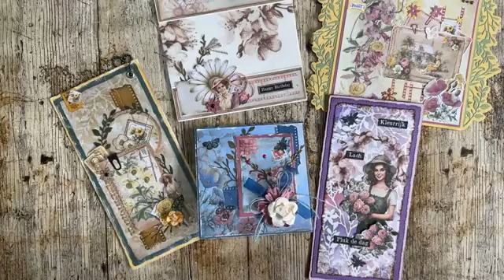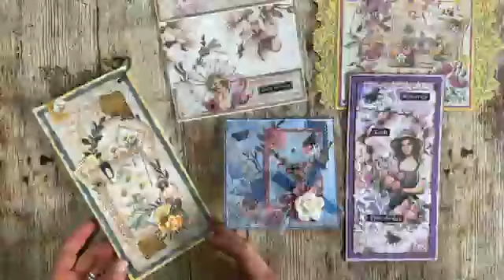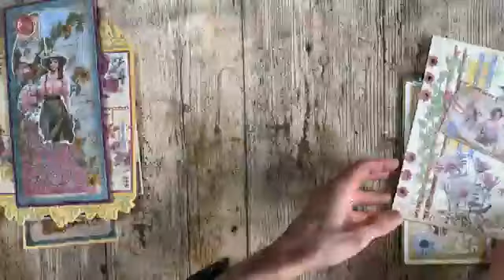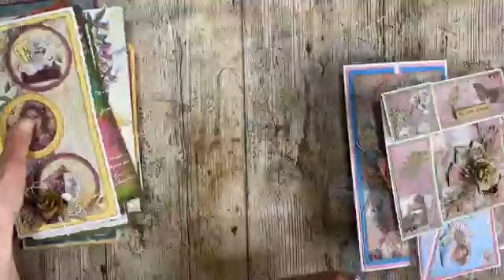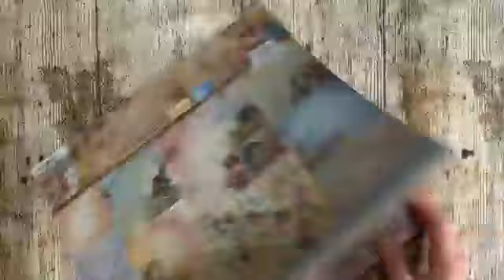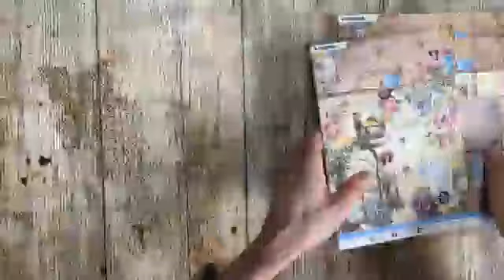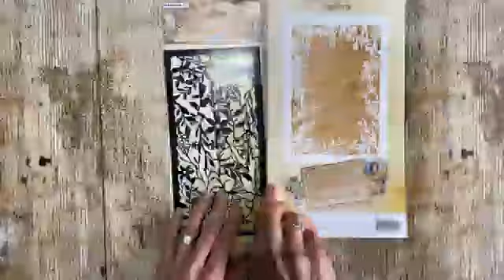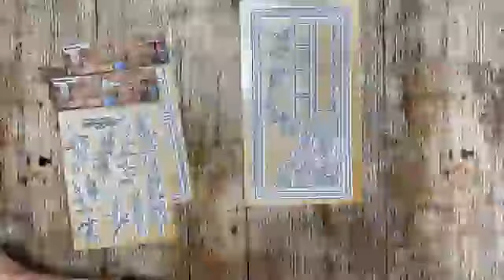FBLive - presentatie Wild & Free door Jenine - 21 mei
Tijdens deze uitzending laat Jenine de nieuwe collectie Wild & Free zien.